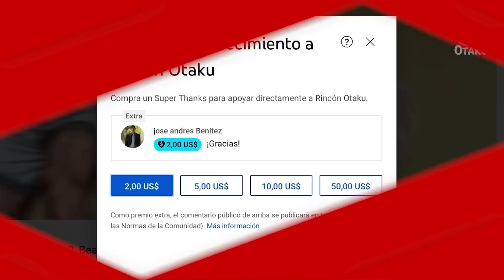ANIMES QUE NO TE PUEDES PERDER EN INVIERNO 2023 | Rincón Otaku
Invierno llegó y títulos que pense que decepcionarían, terminaron encantandome. Te cuento en este video los animes que estoy mirando esta temporada y que te invito a ver aquí en rincon otaku.
1. Reborn to Blade the Master.
2. Hikari no Ou.
3. Buddy Daddies.
4. Nier:Automata V1.1a.
5. Record of Ragnarok Temporada 2.
6. Junji ito Maniac.
7. Trigun Stampede.